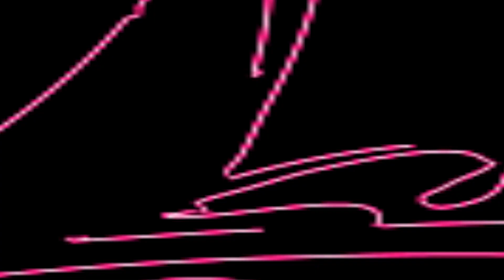এমন মানুষ পেলাম না রে যে আমায় ব্যাথা দিল না II শিল্পী কালাচাঁদ হালদার II দুঃখের একটি গান II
SONG     : এমন মানুষ পেলাম না রে যে আমায় ব্যাথা দিল না II শিল্পী কালাচাঁদ হালদার II সুপার হিট গান II
SINGER  :  II শিল্পী কালাচাঁদ হালদার II kalachand haldar baul II
PLACE    :  Hoogle
DATE      : 08,.06.2021

 শিল্পীরা YOUTUBE CHANNEL এ গান ছাড়ার জন্য
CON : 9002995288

এমন মানুষ পেলাম না রে যে আমায় ব্যাথা দিল না II শিল্পী কালাচাঁদ হালদার II সুপার হিট গান II

’PIYALI TV'  presenting a Bengali Baul song / baul gaan ‘’ Baul Gaan, এমন মানুষ পেলাম না রে যে আমায় ব্যাথা দিল না II শিল্পী কালাচাঁদ হালদার II সুপার হিট গান II
Today we will listen to a remarkable Baul song / baul gaan in the voice of  II শিল্পী কালাচাঁদ হালদার II kalachand haldar baul II
is one of the brightest stars in the world of Baul gaan / Baul song now. Listening to the Baul gaan / Baul song
of এমন মানুষ পেলাম না রে যে আমায় ব্যাথা দিল না II শিল্পী কালাচাঁদ হালদার II সুপার হিট গান II  fills the baul lovers' hearts. His vocals have brought the Baul song / Baul gaan to another level.
Hope everyone enjoy this “ এমন মানুষ পেলাম না রে যে আমায় ব্যাথা দিল না II শিল্পী কালাচাঁদ হালদার II সুপার হিট গান II
 baul song / baul gaan.